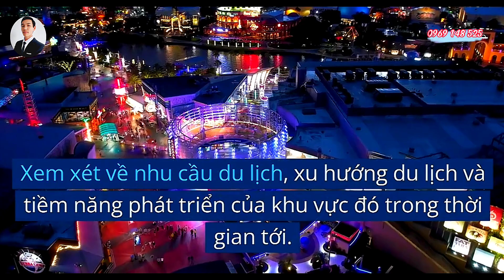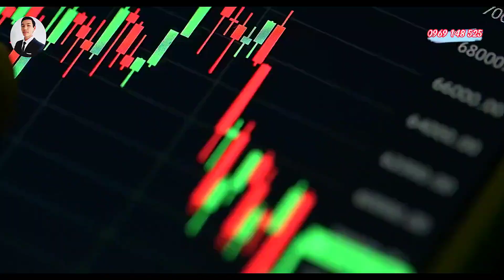💁‍♂️ Nhà Đầu Tư Bất Động Sản Nghỉ Dưỡng Du Lịch Cần Chuẩn Bị Gì Trong Thời Kỳ Suy Thoái Kinh Tế?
✔️ Video: 💁‍♂️ Nhà Đầu Tư Bất Động Sản Nghỉ Dưỡng Du Lịch Cần Chuẩn Bị Gì Trong Thời Kỳ Suy Thoái Kinh Tế?

❁❁ Đẹp Ghê Chưa: ➤ Kênh thông tin giới thiệu, chia sẻ, video & hình ảnh về vẻ đẹp ở Việt Nam. Hướng dẫn sử dụng 1 số mặt hàng, sản phẩm đồ điện tử.
                                    ➤ Tư vấn đất nền, căn hộ, chung cư khu vực Quy Nhơn - Bình Định .v.v.
❁❁ Đẹp Ghê Chưa (depghechua.com) thuộc: Công Ty TNHH Công Nghệ & Bất Động Sản Tấn Phát.